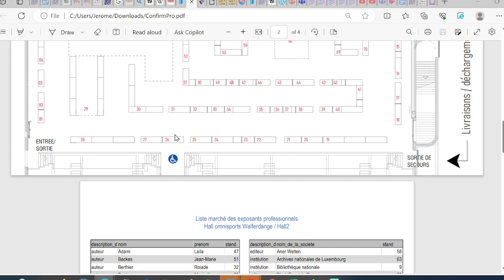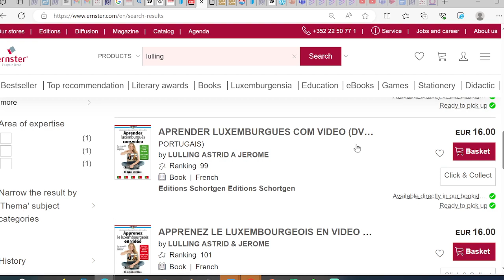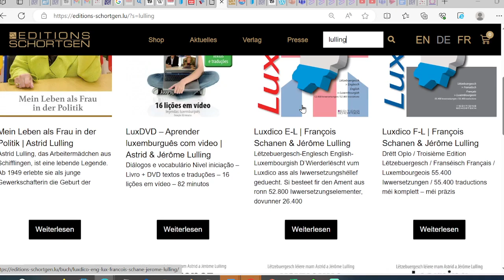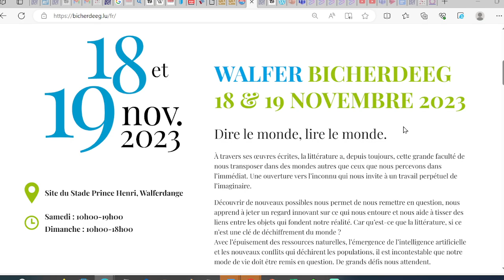D'Walfer Bicherdeeg vum 18. bis den 19.11.23